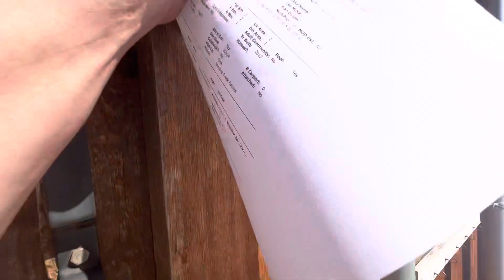12701 winding creek frisco $700k